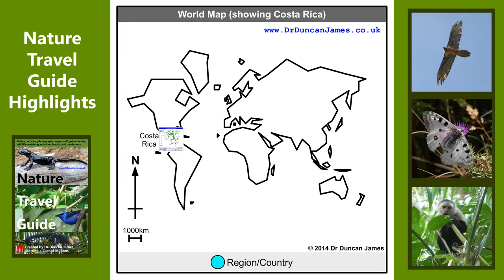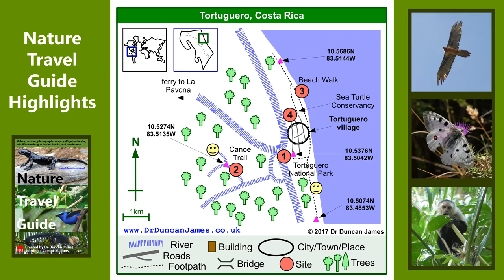Wildlife of Tortuguero National Park | Highlights #7 | Nature Travel Guide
During a week-long stay at Tortuguero I had an amazing time and saw lots of wildlife. I managed to capture some of the moments with my video camera.

Maps, Photos and Videos

Map: World map showing Costa Rica.
Map: Costa Rica.
Map: Tortuguero.

Video: Boat-billed Flycatcher eating an insect.
Video: White-throated Capuchin Monkey feeding overhead in a tree.
Video: Two Spider Monkeys hanging together in a tree.
Video: Howler Monkey group moving around a tree.

References

A lot of the things I say in this video are based on personal experience and so do not need referencing (this is known as "primary research" in academia). Of the remaining content, a lot of the wildlife/nature knowledge I talk about is relatively easily verified and/or generally accepted at this stage of human civilisation; the following references are suitable for this general information.

Richard Garrigues and Robert Dean, 2007. Birds of Costa Rica, Christopher Helm.

Mark Wainwright, 2007. The Mammals of Costa Rica, Zona Tropical.

Michael Chinery, 2007. Insects of Britain and Western Europe, Domino Guides.